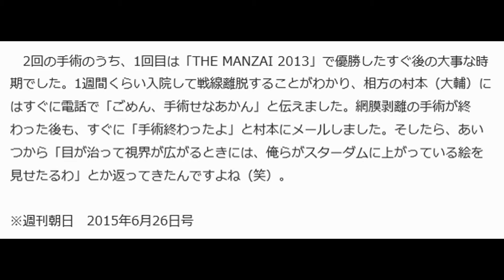ウーマン中川失明寸前！！！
痛みなどの予兆がなく、放っておくと失明を招きかねない網膜剥離の危険性が、改めて注目されている。網膜剥離と診断され手術を受けたお笑い芸人・ウーマンラッシュアワーの中川パラダイスさん（34）に話を聞いた。

 　なぜ網膜剥離になったのか。……思い当たることは特にないんですよね。去年の1月に左目が網膜剥離だと診断されてからすぐに手術し、5月には再手術をしました。

 　今考えると最初の診断を受ける1カ月くらい前から見え方がおかしかった。徹夜をしてから外に出て太陽を浴びると、目の奥が痛かった。それから2週間後には、カメラのフラッシュのようなピカッとした光が視野の右上にちらつくようにもなりました。最初は目に色濃く映ってなかったその光も、時間が経つにつれ、だんだんと濃くなっていった。鏡を見ても表面的に異常がないから、目の奥に血がたまっているのかと思っていました。

 　さらに悪化して、今度は視野の右上3割くらいが真っ暗になった。

 　さすがに病院で診てもらおうとマネジャーに相談すると、「スケジュールが詰まっているので1週間待ってください」と言われた。そうして結局1週間は普通に仕事を続け、入院直前には、3割だった暗さが7割にまで広がっていました。

 　病院で網膜剥離と診断され、うそか本当かわかりませんが、お医者さんに「あと3日遅かったら失明していた」と言われました。僕はこれ、「お医者さんあるある」だと思っています。「あと1週間遅かったら手遅れだった」とか、お医者さんは大げさに言いたがる（笑）。

　2回の手術のうち、1回目は「THE MANZAI 2013」で優勝したすぐ後の大事な時期でした。1週間くらい入院して戦線離脱することがわかり、相方の村本（大輔）にはすぐに電話で「ごめん、手術せなあかん」と伝えました。網膜剥離の手術が終わった後も、すぐに「手術終わったよ」と村本にメールしました。そしたら、あいつから「目が治って視界が広がるときには、俺らがスターダムに上がっている絵を見せたるわ」とか返ってきたんですよね（笑）。

※週刊朝日　2015年6月26日号